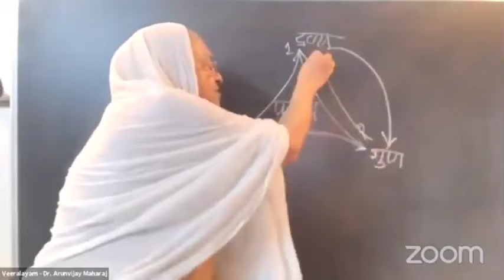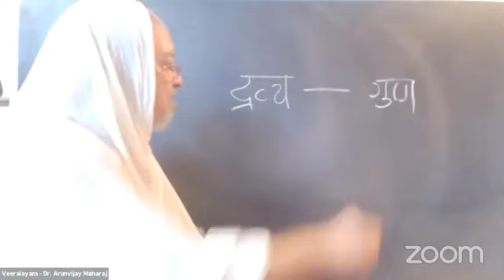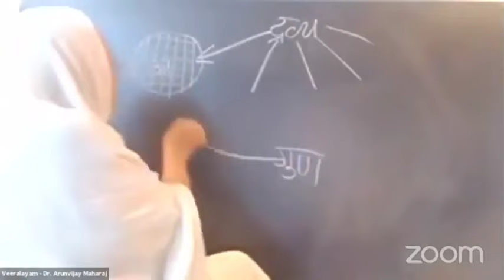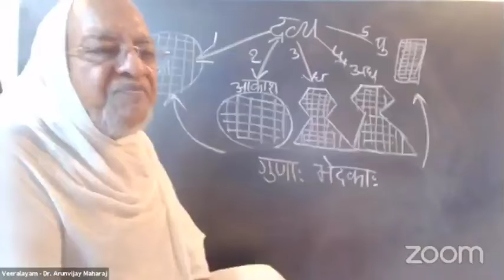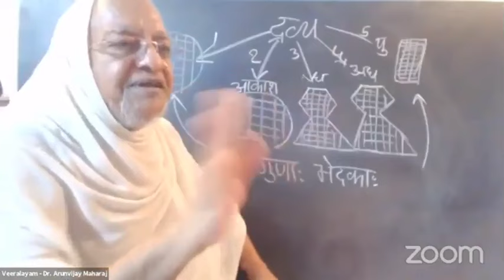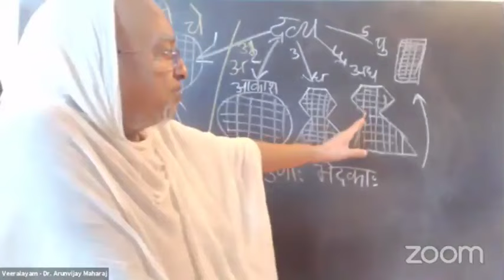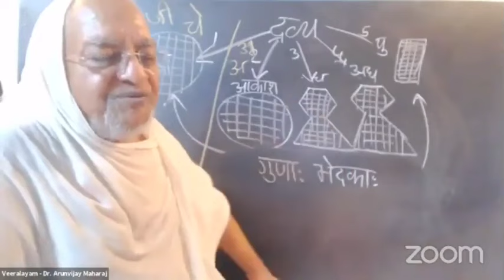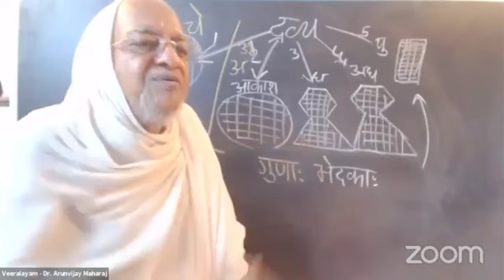Class#9 I द्रव्यानुयोग I Jain Physics & Metaphysics I Date: Nov 15, 2021